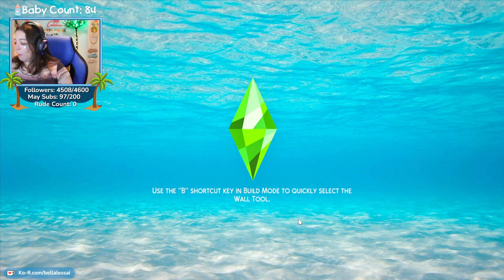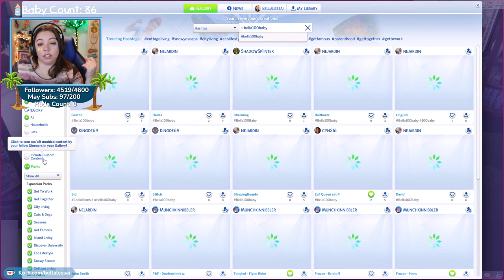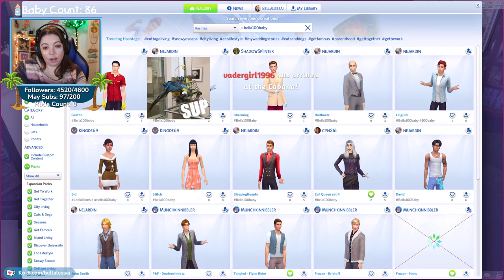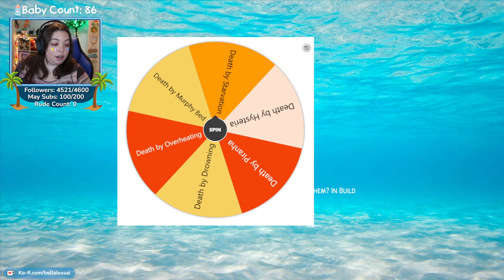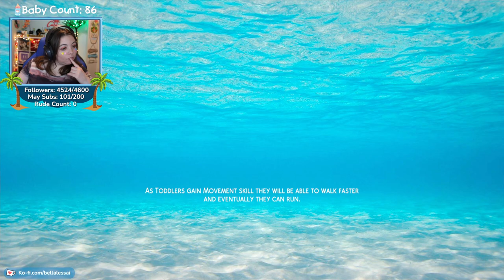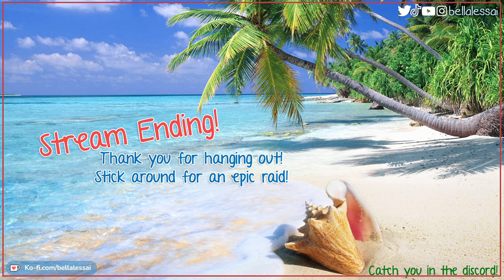100 Baby Challenge - Extreme Edition | Morales Family Part 56 | Set 4 {Streamed May 16, 2022}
** This stream took place on May 16, 2022 on my twitch channel and has been reuploaded at the request of my community. Some parts may be edited out such as hype trains, Marbles on Stream, Squirtle Jams, etc for a better viewing experience. **
✧˖ Matriarch: Arianna Morales
✧˖ Set 4: Disney / Fairy Tale / Folk Tale
✧˖ Located in Glimmerbrook (Rock Ridge Canyon lot)
✧˖ § 184,778
✧˖ Features an exterior children/teen play tower
✧˖ Four bedrooms, two living areas, 1 secret tower for the matriarch, 1 office/library for children/teens